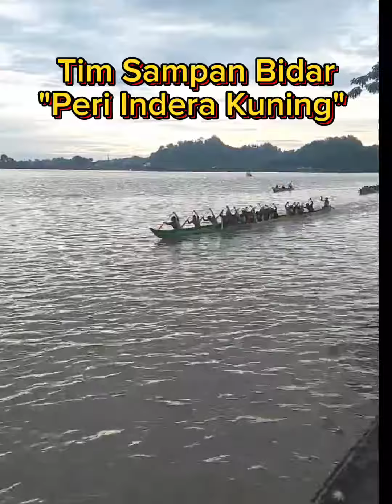Intip suasana latihan tim sampan Bidar "Peri Indera Kuning" Kampung Sambaliung, Berau Kaltim